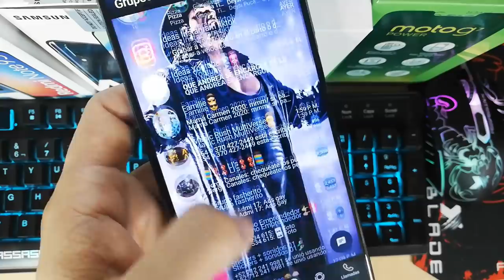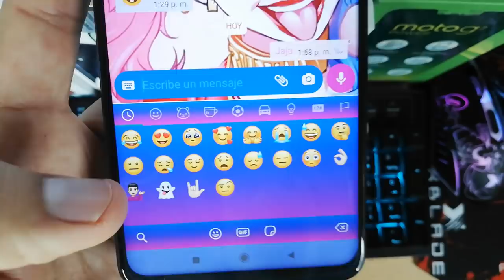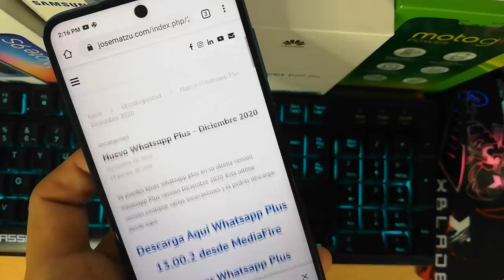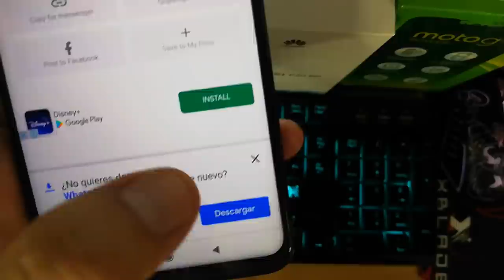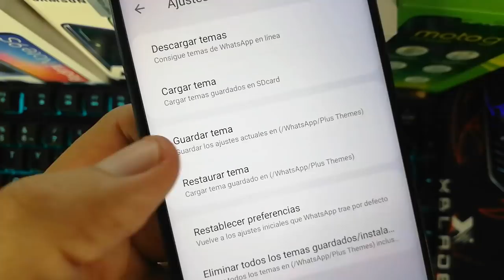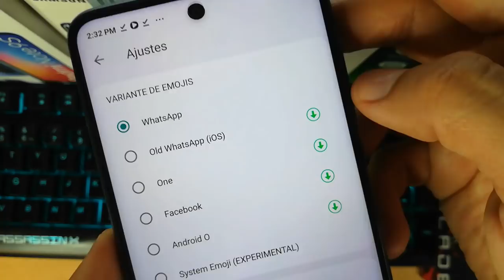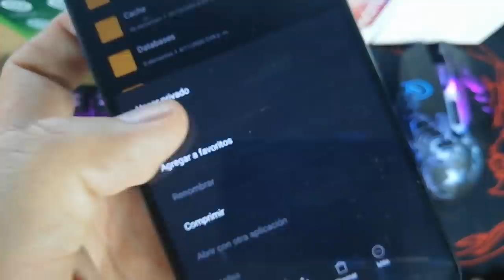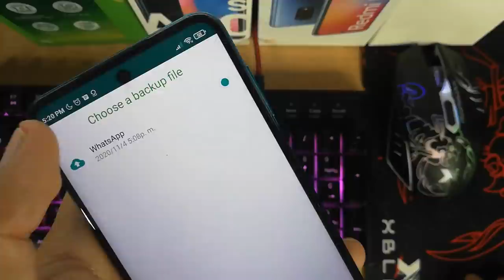NUEVO WHATSAPP PLUS ultima versión | Whatsapp Plus Extremo | Ultimo Whatsapp Plus 2021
Ya puedes tener whatsapp plus en su ultima versión. Whatsapp Plus versión diciembre 2021. Esta ultima versión contiene varias innovaciones.